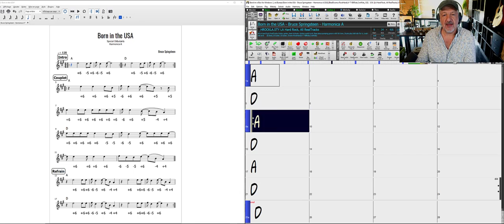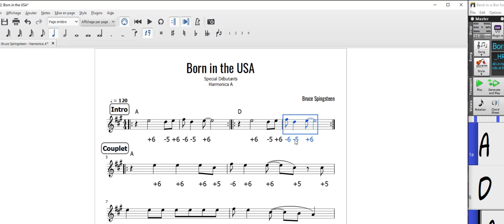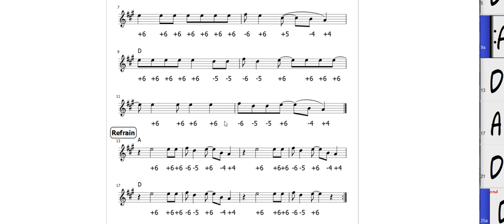Débutants : Born in the USA - Bruce Springsteen - Harmonica A